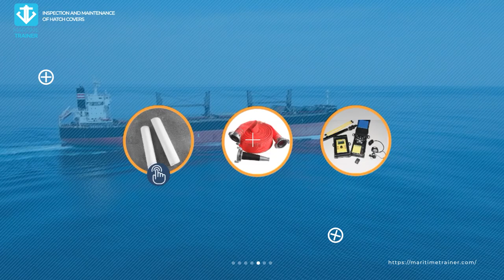Inspection and Maintenance of Hatch Covers | Maritime Trainer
The appropriate operation and maintenance of hatch covers are critical for safeguarding the safety of crew members, cargo, and the ship's overall integrity. The ship's crew can limit hazards during hatch cover operations and maintain a safe working environment by following to safety and operational concerns, lowering the possibility of accidents, injuries, and damage to cargo or the ship itself.

Check out our video on the Inspection and Maintenance of Hatch Covers e-learning course, which focuses on critical points regarding personnel safety during hatch cover operations and maintenance/operation of hatch covers.